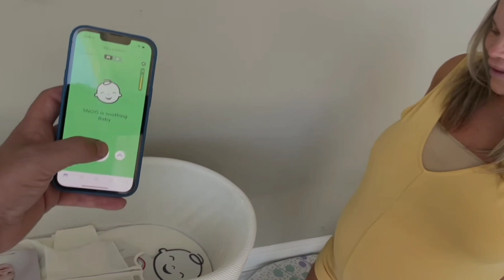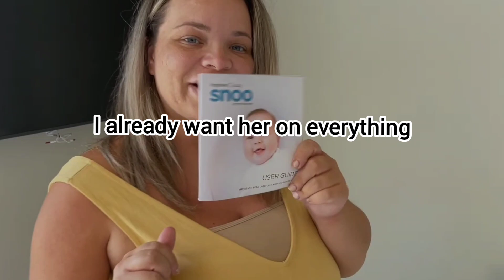Trisha Paytas has baby on 9.14.22 Malibu Barbie Paytas-Hacmon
8lb 9oz